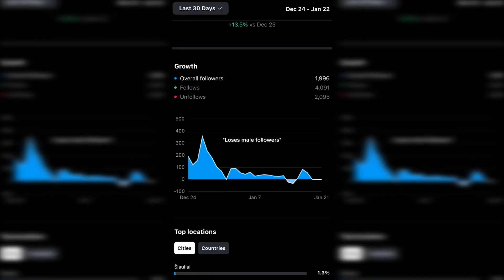“Real Life Muscle Mommy”